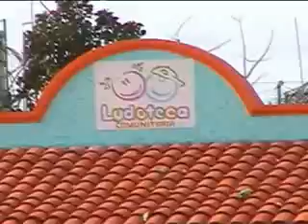aaron guzman desapareceran ludotecas